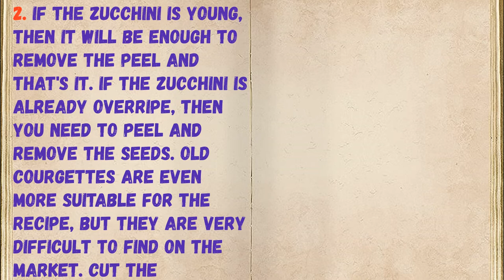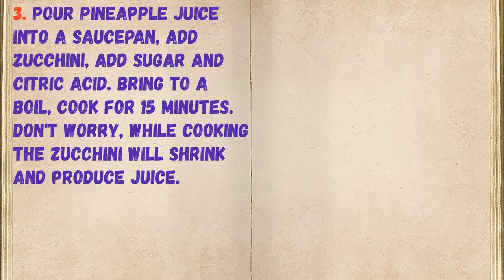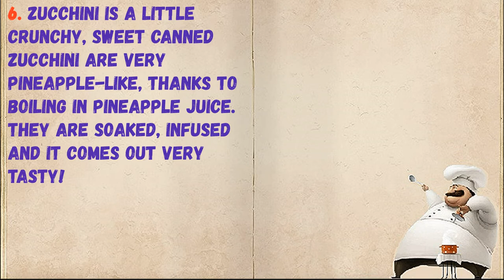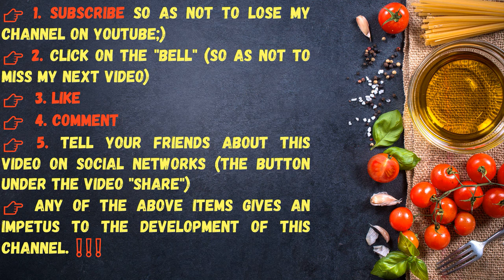Zucchini Like Pineapple For Winter / Book of recipes / Bon Appetit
✅ Zucchini Like Pineapple For Winter 👇

Ingredients:
* Sugar - 0.5 cups
* Pineapple Juice - 350 Milliliters
* Zucchini (peeled) - 1 Kilogram
* Citric acid - 0.5 Teaspoons

👉 Step by step cooking 👇

1. Prepare zucchini, pineapple juice, sugar, citric acid. Let's get started!

2. If the zucchini is young, then it will be enough to remove the peel and that's it. If the zucchini is already overripe, then you need to peel and remove the seeds. Old courgettes are even more suitable for the recipe, but they are very difficult to find on the market. Cut the courgettes into small pieces.

3. Pour pineapple juice into a saucepan, add zucchini, add sugar and citric acid. Bring to a boil, cook for 15 minutes. Don't worry, while cooking the zucchini will shrink and produce juice.

4. Done!

5. Arrange the zucchini in sterile jars and roll up. Turn upside down at 12 o'clock. Then safely put it in the cellar or closet for long-term storage.

6. Zucchini is a little crunchy, sweet canned zucchini are very pineapple-like, thanks to boiling in pineapple juice. They are soaked, infused and it comes out very tasty!

👉 GOOD LUCK TO ALL AND DO NOT GIVE UP IN YOUR CULINARY BEGINNINGS !!!